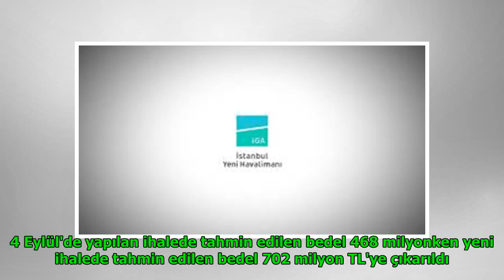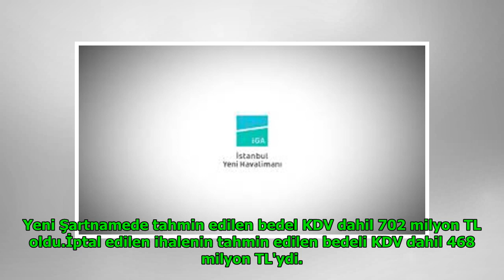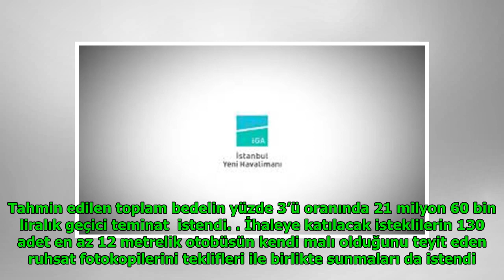İstanbul Yeni Havalimanı için flaş gelişme DuckNews TV